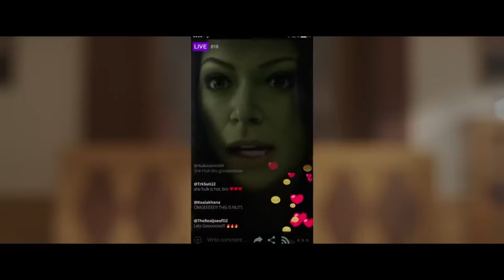She Hulk Ep 2 ¿Planet Hulk confirmado? ¿Donde está Daredevil? Más secretos y análisis 💥💚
Tenemos un nuevo capítulo de She Hulk y con algunas referencias al futuro de Hulk y próximas apariciones épicas como Wong y Daredevil, aquí te traemos un pequeño análisis de este capítulo

Si te gusto el video regálame un like:)

¡Sígueme!